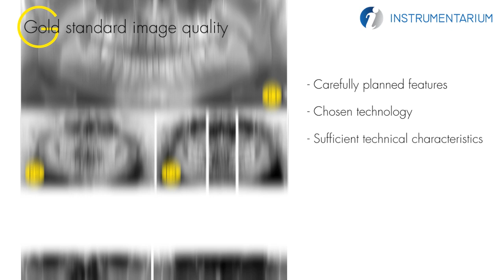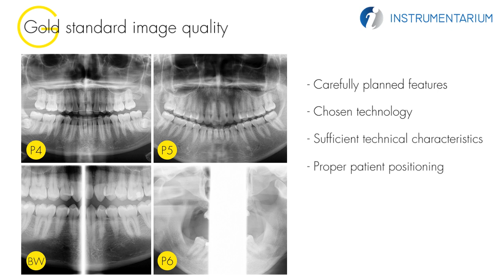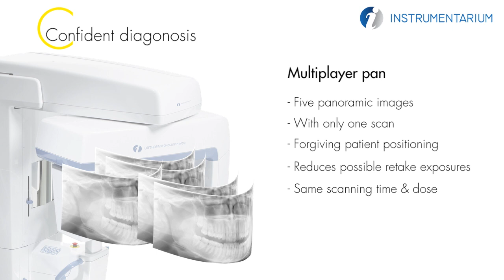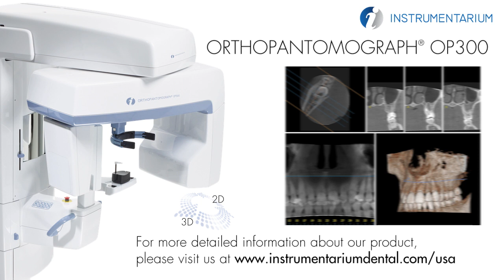Instrumentarium Dental Orthopantomograph OP300 Digital Panoramic/Cephalometric X-ray Unit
For the past 50 years, Instrumentarium Dental has been creating imaging systems designed for professionals. The Orthopantomograph® OP300 combines advanced panoramic imaging with Cephalometric or Cone Beam 3D imaging for an adaptable platform.